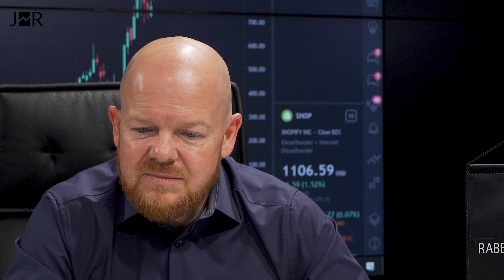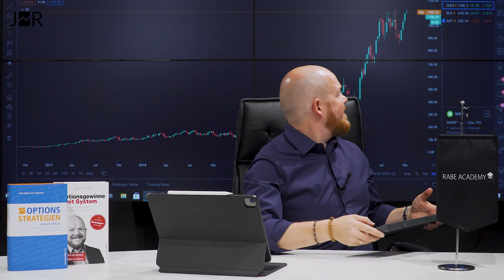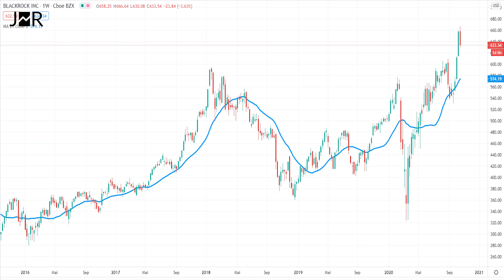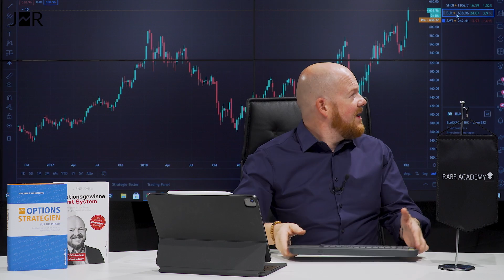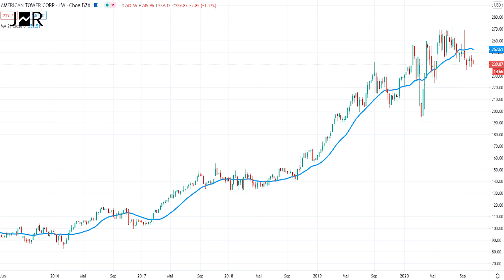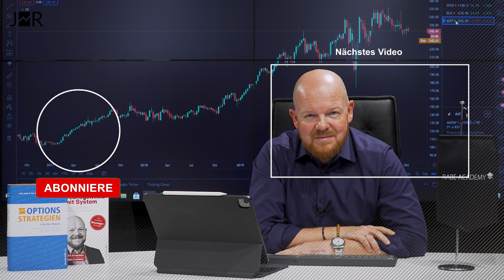Investiere in Schaufelverkäufer!